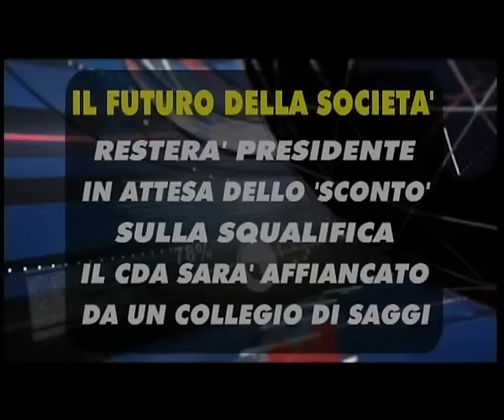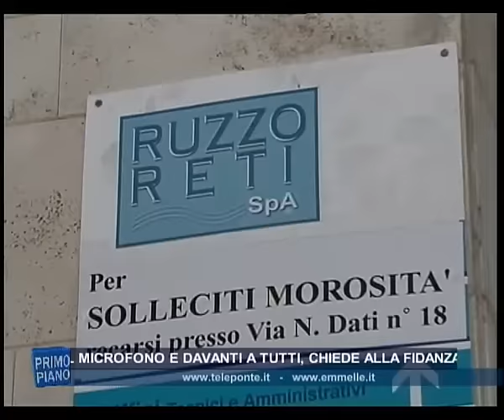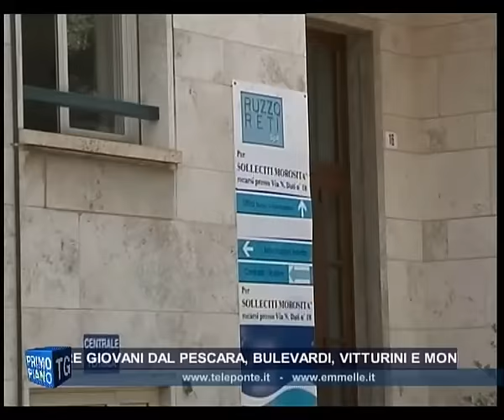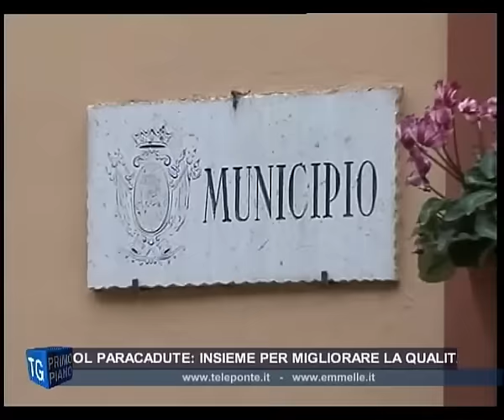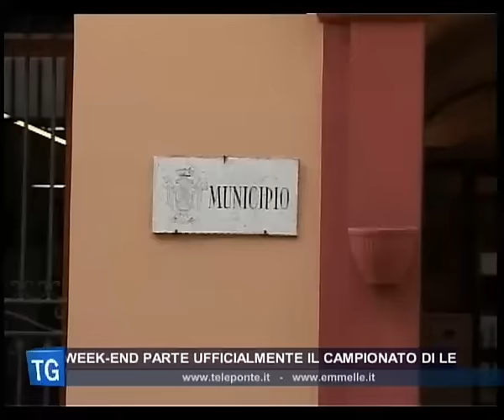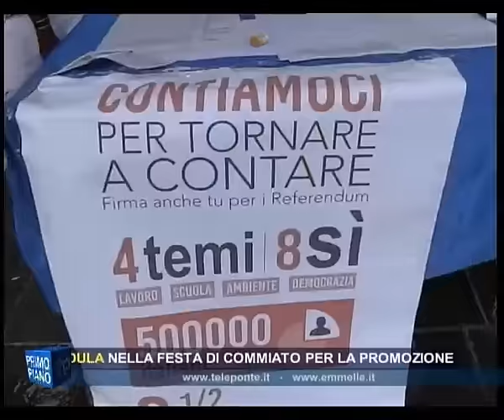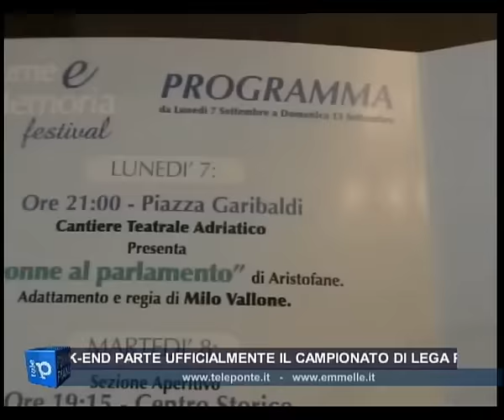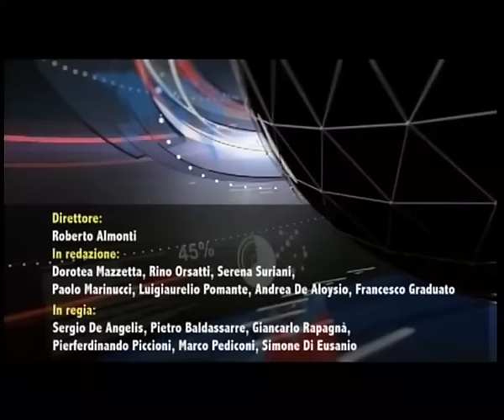TG SERA 05 09 2015